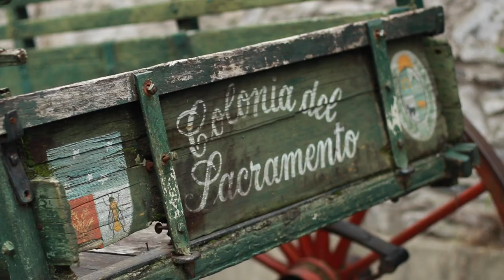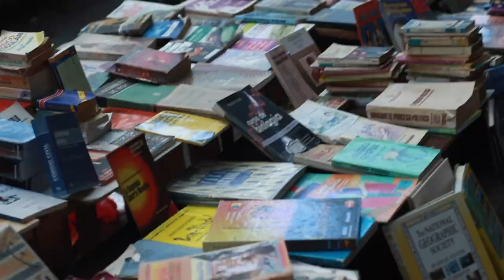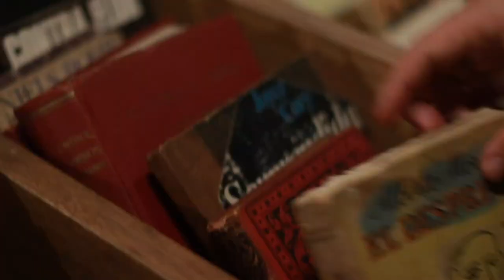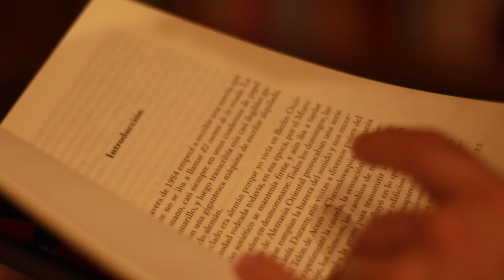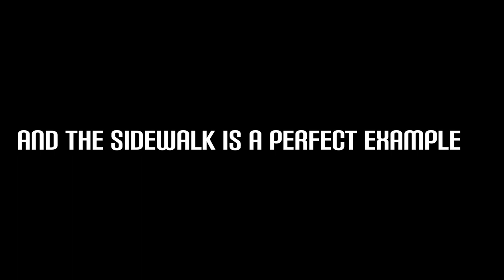The Most Underrated City In South America | Montevideo Uruguay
In this video I wanted to show you around the city Ive been living in for a few months now.